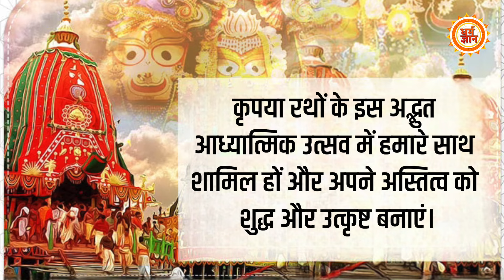America बना प्रभु जगन्नाथ का भक्त, सैन फ्रांसिस्को में निकलेगी भव्य रथ यात्रा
सैन फ्रांसिस्को में प्रभु जगन्नाथ ….. अमेरिकी जमीन पर जगन्नाथ रथ यात्रा .….अमेरिकी बने प्रभु जगन्नाथ के भक्त…अब अमेरिका बोलेगा जय जगन्नाथ …देखिये सिर्फ़ धर्म ज्ञान पर

 KAVITA RANA
AYUSH RASTOGI